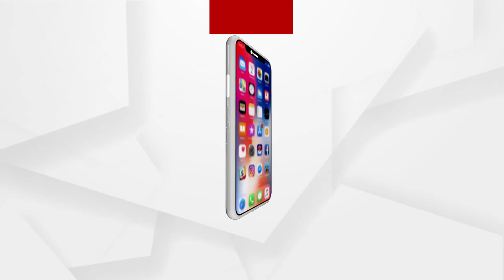20 ବର୍ଷ ଶାସନରେ ରାଜ୍ୟ ସରକାର କଣ କରିଛନ୍ତି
କେନ୍ଦ୍ର ସରକାର ନିଜ ଦାୟିତ୍ନ ତୁଲାଇବା ଜାଣିଛନ୍ତି...20 ବର୍ଷ ଶାସନରେ ରାଜ୍ୟ ସରକାର କଣ କରିଛନ୍ତି ବୋଲି ପ୍ରଶ୍ନ କଲେ କଂଗ୍ରେସ ନେତା ପ୍ରଦୀପ ମାଝୀ.